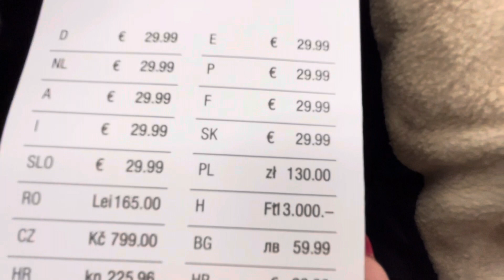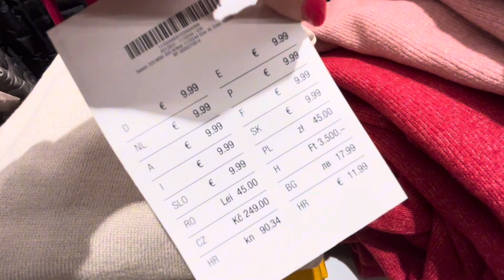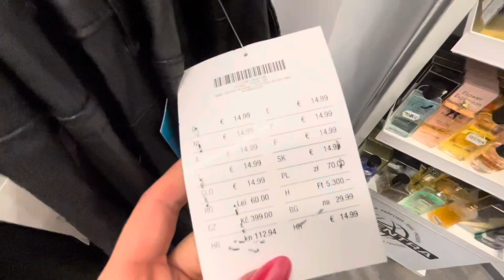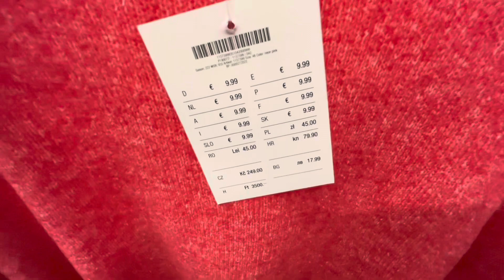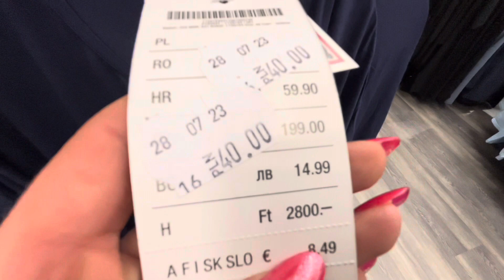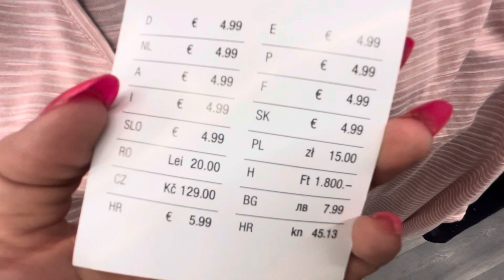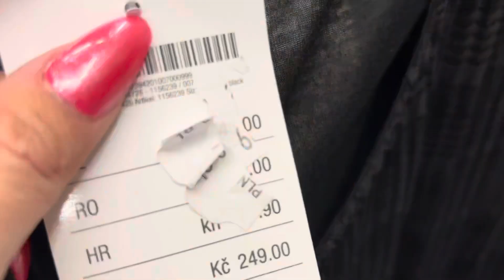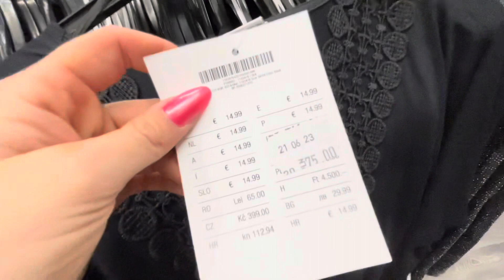KIK‼️ NOWOŚCI💥💥 DUŻE ROZMIARY